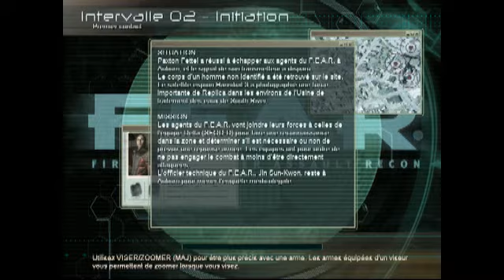[TEST] F.E.A.R ( 2/2 )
Deuxième partie du test de F.E.A.R.